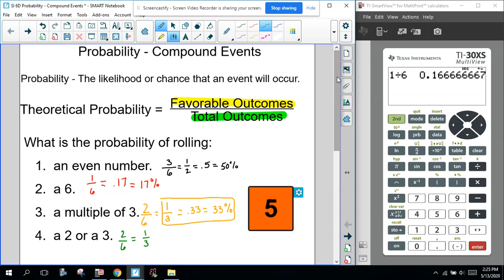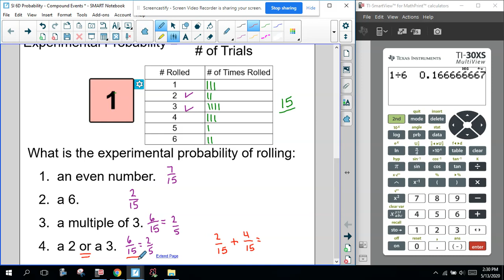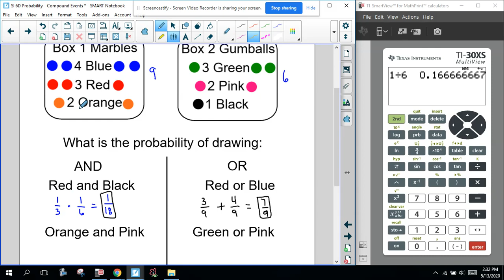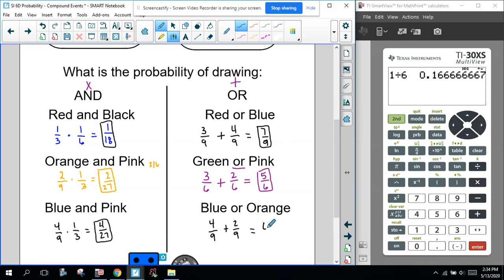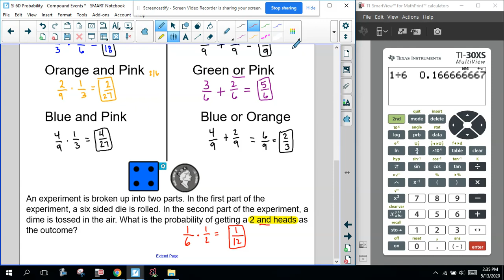Probability of Compound Events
Algebra 1 - Probability of Compund Events